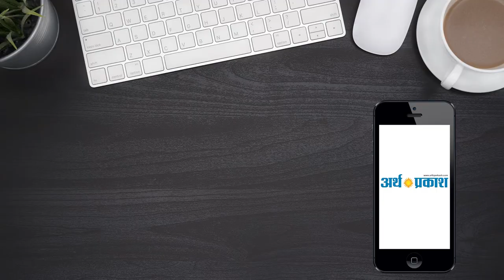दिन भर की बड़ी खबरें | हिंदी समाचार बुलेटिन | Arth Parkash Tv || 8 April,2019